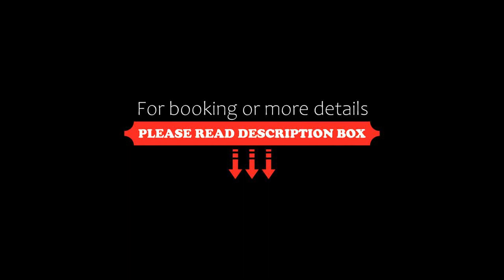Toronto Luxury Accommodations QWEST, Toronto, Canada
About Property:
You're eligible for a Genius discount at Toronto Luxury Accommodations - QWEST! To save at this property, all you have to do is sign in.
Situated just 1 km from CN Tower, these Toronto apartments boast a rooftop terrace with city views. Offering free WiFi, each apartment comes equipped with full kitchen and laundry facilities.
A flat-screen TV is provided in the bedroom and lounge of each apartment at Toronto Luxury Accomodations – QWES...
Property Type: Hotel
Address: 168 Simcoe Street, M5H 4C9 Toronto, Canada
Searching For
1. Toronto Luxury Accommodations QWEST - Toronto - Canada
2. Toronto Luxury Accommodations QWEST - Toronto - Canada Address
3. Toronto Luxury Accommodations QWEST - Toronto - Canada Rooms
4. Toronto Luxury Accommodations QWEST - Toronto - Canada Amenities
5. Toronto Luxury Accommodations QWEST - Toronto - Canada Offers and Deals
Audio Credit:
Track Title: Reasons To Hope
Artist: Reed Mathis